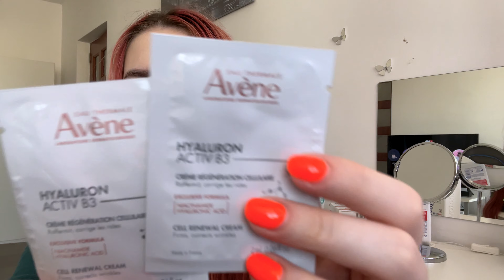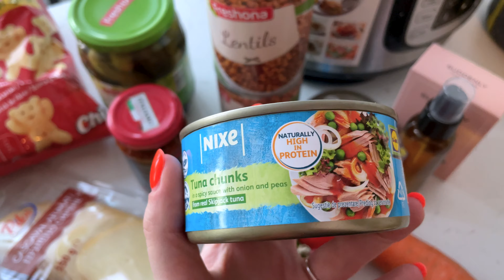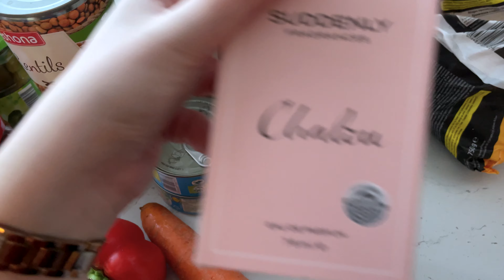Vlog | Haul Notino, oje de pe Lila Rossa | Cumparaturi Lidl